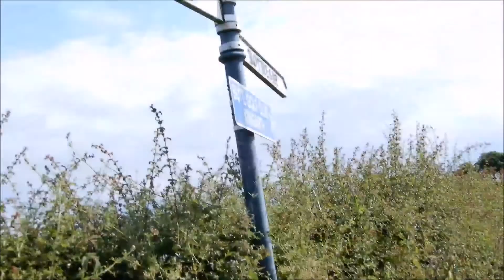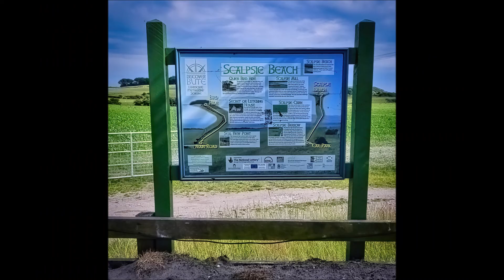Hike to Scalpsie Bay, Isle of Bute with Bella 10th July 2021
If you're like me you LOVE the isle of Bute. Enjoy my videos and photos of one of the loveliest Islands in Scotland.

Discount for Luminar AI. If you post process your photo... Excellent Program to use.